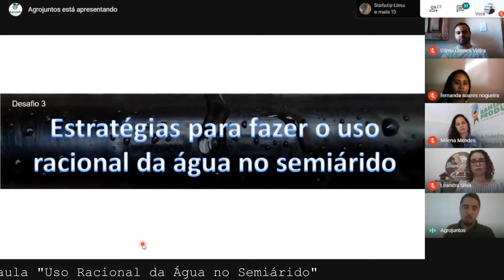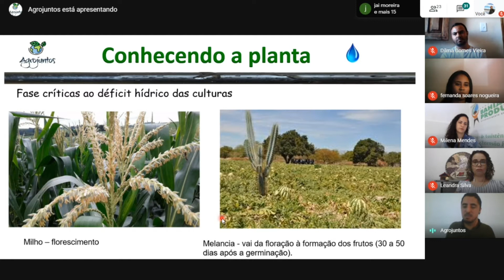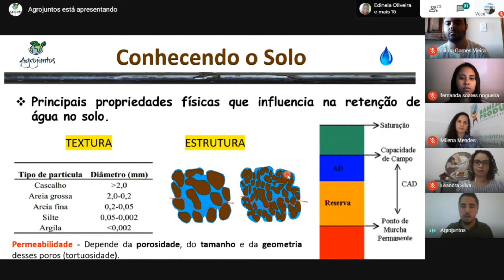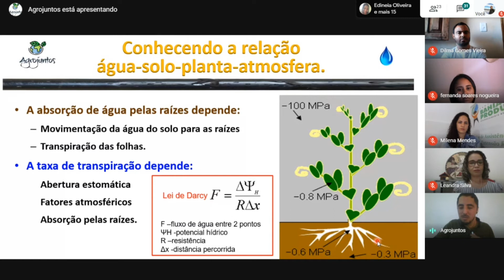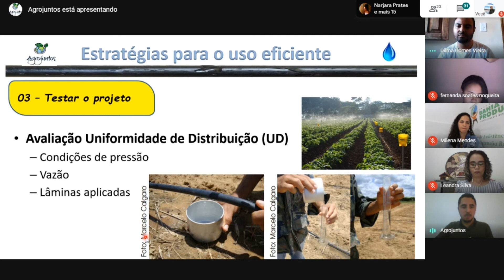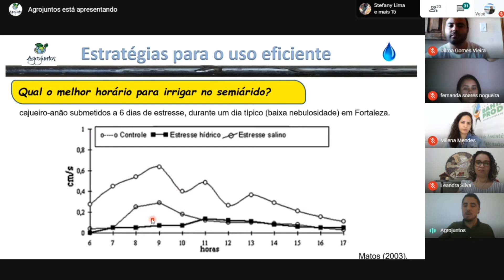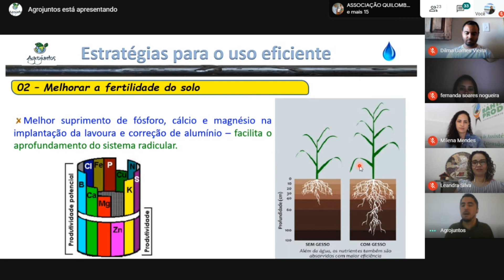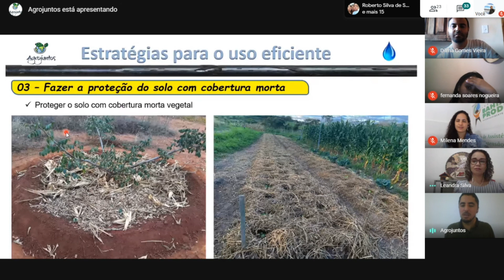Uso Racional da Água no Semiárido 2/3 - videoaula [ATER a Distância]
A videoaula sobre “Uso Racional da Água no Semiárido” contou com a participação e colaboração de Ednei Ednei Pires, Eng. Agrônomo e Mestre em Produção Vegetal no Semiárido.

Ednei, gratidão por compartilhar as suas experiências!

As Videoaulas fazem parte das ações do ATER a Distância, que visa promover a continuidade dos serviços de Assistência Técnica e Extensão Rural, aos dirigentes, agricultores(as), agentes comunitários rurais (ACR) e agentes comunitários apícolas (ACA), dos empreendimentos apoiados pelo Bahia Produtiva, Projeto do Governo do Estado da Bahia, por meio da Secretaria de Desenvolvimento Rural do Estado da Bahia, executado pela Companhia de Desenvolvimento e Ação Regional (CAR), com recursos provenientes de acordo de empréstimo com o Banco Mundial.

» Equipe Projeto Bahia Produtiva do CEDASB «
Milena Mendes – Coordenadora de Campo
Leandra Silva – Coordenadora Pedagógica
Roberto Sousa – Técnico de Campo

» Comunicação CEDASB «
Filmagem: Washington Moreira
Edição: Jacqueline Viana
Locução: Silmara Moreira